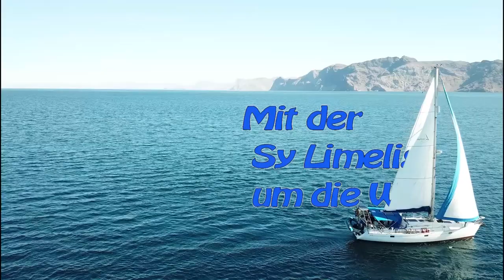Jetzt beginnt das Abenteuer Pazifiküberquerung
Endlich gehts los.
Wir starten Richtung Nuku Hiva auf den Marquesas.
Drückt uns die Daumen, dass bei diesem Abenteuer alles gut geht.
Wir sehen uns in ca. 4 Wochen.
LG
Anette & Michael

Anette & Michael